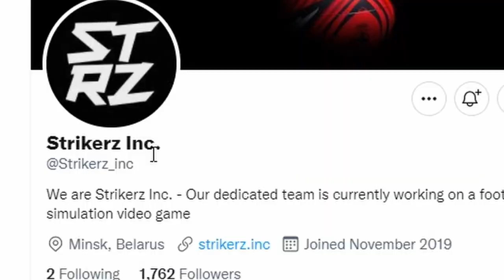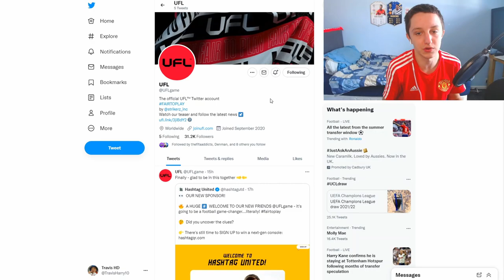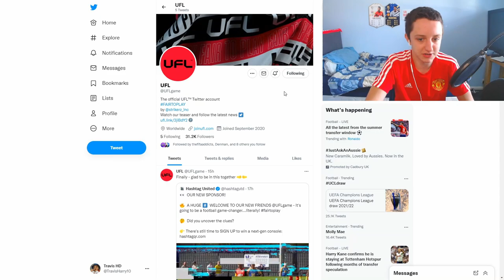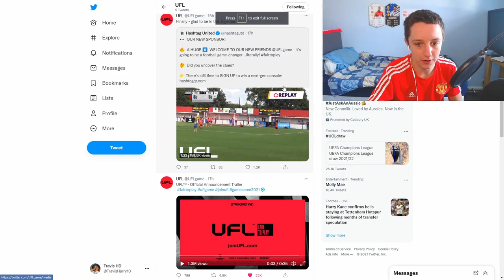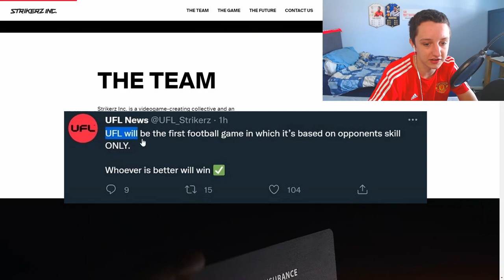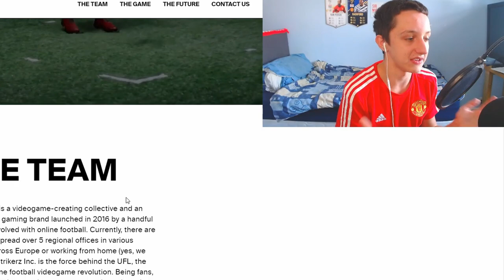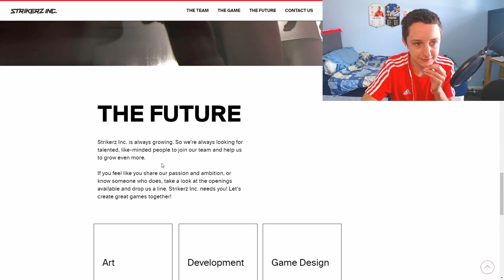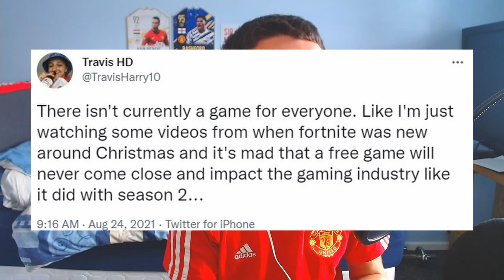Why UFL football has MASSIVE potential...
UFL new football game created by strikers inc. has dropped a trailer and today we will be breaking down why and how these competitors could potentially overtake FIFA in the football gaming industry...